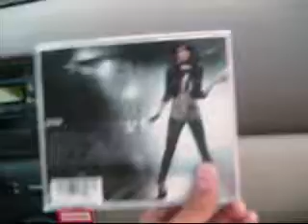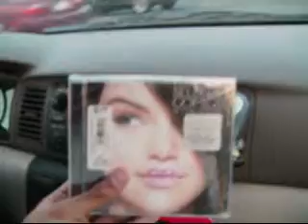Buying the Selena Gomez Album pt. 2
Actually in this video, we're trying to find SG posters. We didnt find any, so he owes me one.